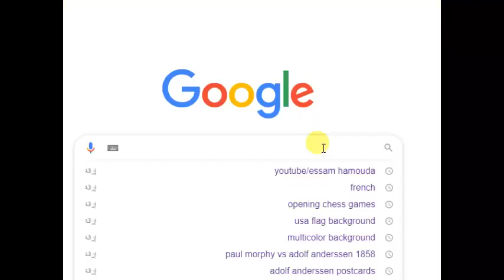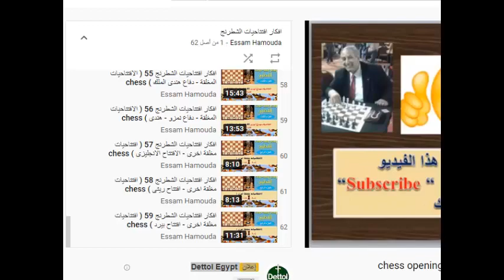كورشنوى و الطمع فى البيدق المسموم (الدفاع الفرنسى – تاراش 22)( ادوار لكل افتتاح ) -70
رابط الفيديو